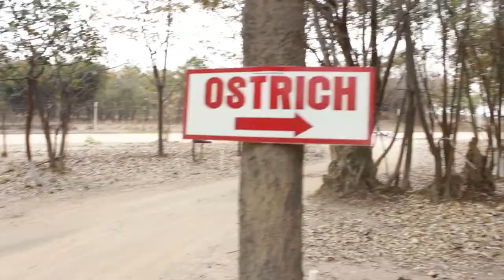Denene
Virus music
Video by Ever shine Media 0962_741413